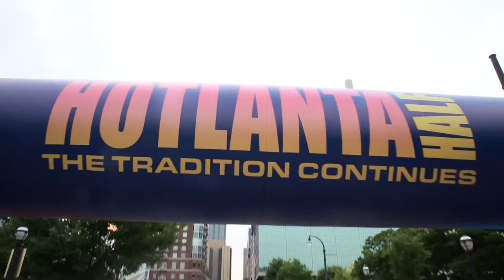Half Marathon in Dress Shoes World Record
Wolf & Shepherd